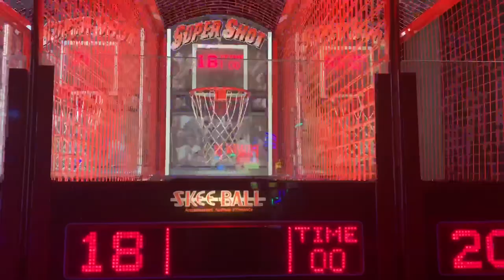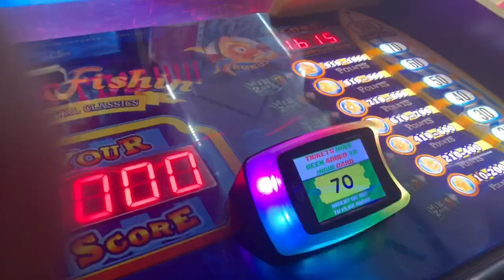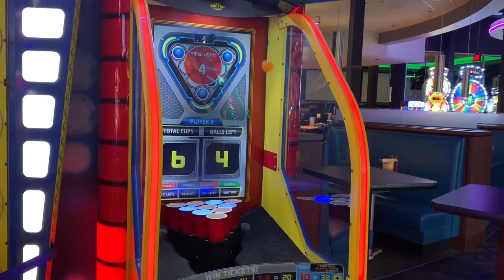BUSTIN HER ASS AT DAVE AND BUSTERS!! (ITS NOT WHAT YOU THINK)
We went to Dave and Busters and heres the "vlog" we tried to film.

Follow our instagram @AFFANANDMARIZOL